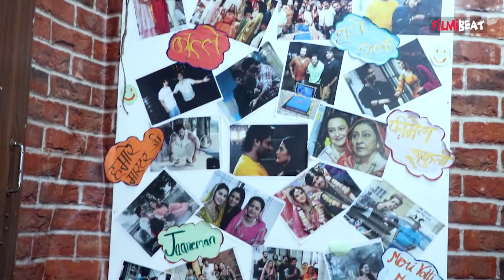Ajooni Fame Ayushi Khurana Segment; Ajooni Set Tour with Ayushi Khurana, Exclusive Interview!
Ajooni Fame Ayushi Khurana Segment; Ajooni Set Tour with Ayushi Khurana, Exclusive Interview. Watch Video To Know More